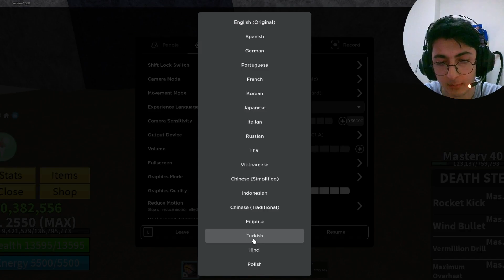DEATH STEP NASIL ALINIR? - ROBLOX BLOX FRUİT TÜRKÇE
Hepinize Tekrardan Selamlar. Ben Zowser.
Öncelikle Hiç uzatmadan konuya gelelim.
Bugün Roblox'ta BLOX FRUİT Oynadık.
Sizde oynamak isterseniz adı başlıkta ve açıklamada yazıyor.

!OYUN ÖNERİLERİNİZ VARSA YAZMAYI UNUTMAYIN!